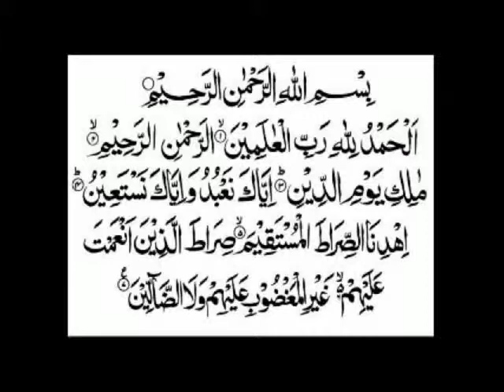Male Doctor Ke Paas Delivery Keliye Jana Kaisa Hai By Adv Faiz Syed